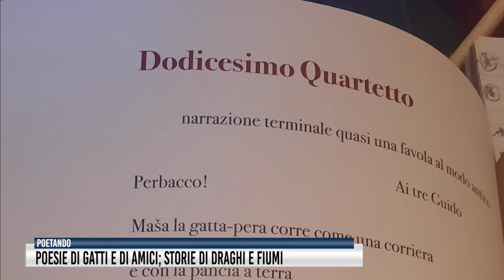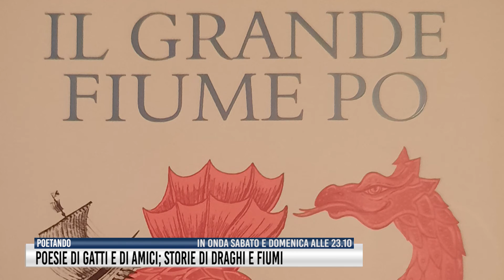Poesie di gatti e di amici, storie di draghi e di fiumi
Il poeta Amedeo Anelli con i suoi "Quartetti. Ai grandi piccoli e ai piccoli grandi" e lo scrittore Guido Conti con "Il volo felice della cicogna Nilou" e "Il grande fiume Po" sono ospiti della puntata di Poetando in onda sempre il sabato e la domenica alle 23,10 su Rete 55